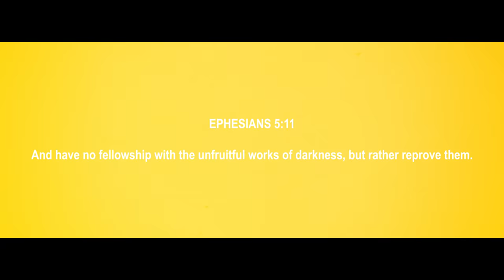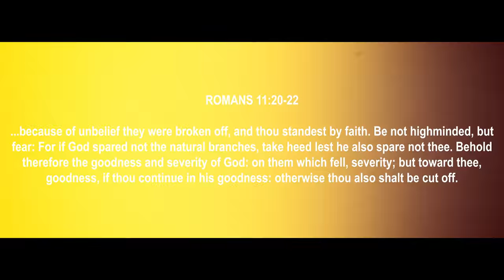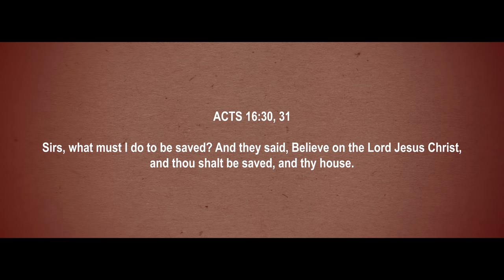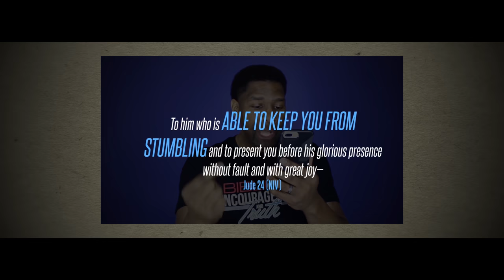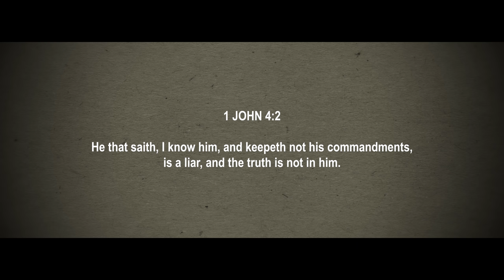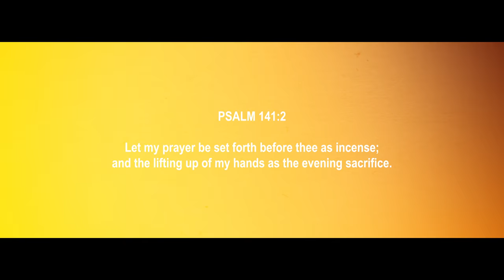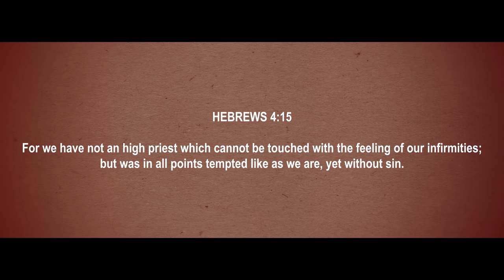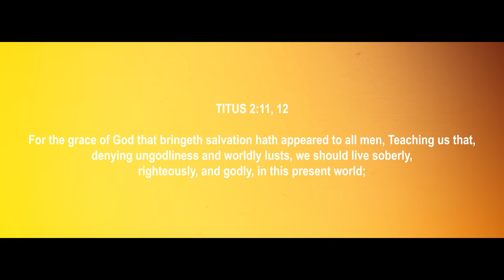Allen Parr’s IRRESPONSIBLE OSAS Teaching | 2/8 | SFP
Part 2 || Allen Parr’s IRRESPONSIBLE OSAS Teaching | SFP

In this part of the IRRESPONSIBLE series, we take a look at Allen Parr’s position on salvation. Our brother Allen believes that once you are saved, you can never lose your salvation. In this video, we are going to take a look at his reasoning as to why he believes and preaches and teaches this doctrine, and we will test his theory by the Word of God. What does the Bible say about OSAS? Let’s find out together.

SUPPORT:
🙏🏽 Pray - Please pray for this ministry.

TIMESTAMP:
🕒 00:00:00 - Teaser
🕒 00:01:37 - Intro
🕒 00:06:21 - Ephesians 2 | Impossible to Apostatize?
🕒 00:08:16 - What Are We Saved From?
🕒 00:09:58 - Can We Be Cut Off?
🕒 00:15:15 - Continue And Hold Firmly
🕒 00:18:45 - Strive To Enter In
🕒 00:19:59 - Lung Cancer Illustration
🕒 00:21:45 - The Period Of Grace
🕒 00:23:07 - The Requirement For Salvation
🕒 00:25:33 - The Danger Of Unbelief
🕒 00:32:54 - Forced Love Is Rape
🕒 00:37:26 - The Father’s Will
🕒 00:42:00 - His Sheep Can Never Be Plucked
🕒 00:47:56 - The Way Of Salvation
🕒 00:53:26 - The Three Step Plan Of Salvation
🕒 01:04:10 - Grace Teaches Perfection
🕒 01:07:55 - Jesus Our Example
🕒 01:09:52 - Confirmation
🕒 01:15:11 - When Does One Lose His Salvation?
🕒 01:18:26 - How To Enter God’s Presence
🕒 01:19:58 - Call To Action
🕒 01:20:26 - Prayer
🕒 01:22:00 - Study With Us

❤ Thank you all so much for the support, prayers and words of encouragement. It is all very appreciated and we are grateful for every one of you being part of this ministry. Praise God Always!

BIBLE STUDY TOOLS:
The Mission Study Bible (KJV)
Sharpie Highlighters
Pilot G2 Pens (Black)
Pilot G2 Pens (Color)
Post It Assorted Flags

📬 MAIL:
Jan Capa
Elmwood Park, IL 60707eia